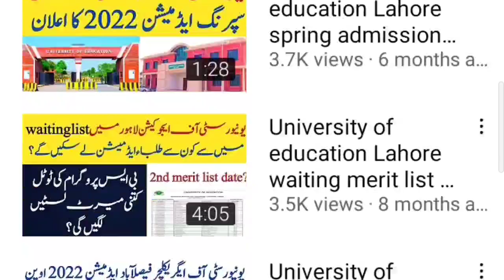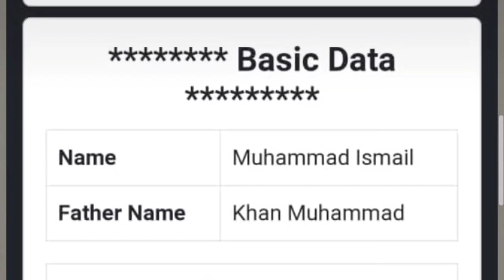BZU entry test result announced ?|How to check Entry test result ?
This video provides information regarding
BZU entry test 2022
BZU test for Engineering programs
BZU entry test result 2022
Entry test result of BZU
BZU engineering admission test result 2022
How to check BZU entry test result 2022?
Check BZU entry test result 2022
Bahauddin Zakariya University Entry test result 2022